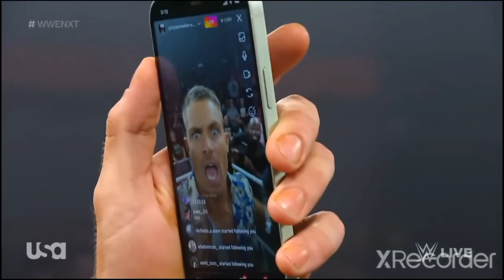Cora Jade & Roxanne Perez on The Grayson Waller Effect: NXT October 4 2022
WWE NXT October 4 2022.